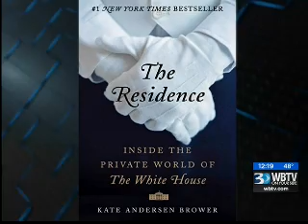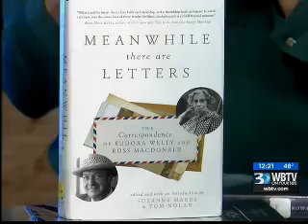11.09.15: Noon | Arden McLaughlin